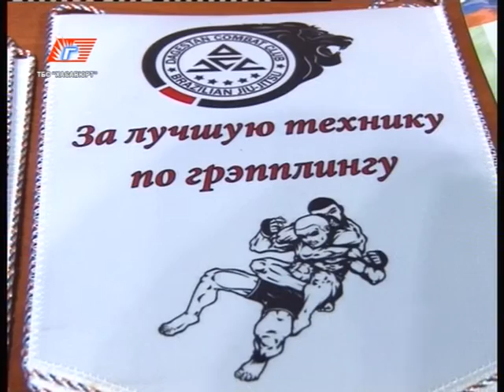Внутриклубный чемпионат Дагестана по грэпплингу клуба ДЦЦ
Традиционный внутриклубный чемпионат Дагестана клуба ДЦЦ, прошёл во дворце спорта имени Гамида Гамидова. Представители филиала данного клуба в количестве 150-ти спортсменов со всей Республики приняли участие на региональных соревнованиях, с целью обкатки грэпплеров на чемпионат России.